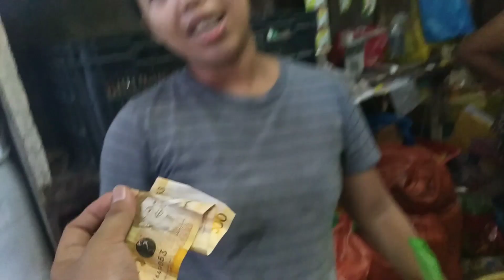Carbon Public Market - Cheapest Market in Cebu City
Hello everyone lalo na sa mga mommies jan! In this video I am so happy to share with you guys where we can buy fresh vegetables, fruits,fresh meat and fish. Carbon Public Market is very popular to all moms here in Cebu City. You can try to ASK anyone I'm pretty sure you'll get the same answer AHAHAHA. I'm going to tour you around Carbon Public Market with my 1000 pesos budget for our 2weeks Food budget!